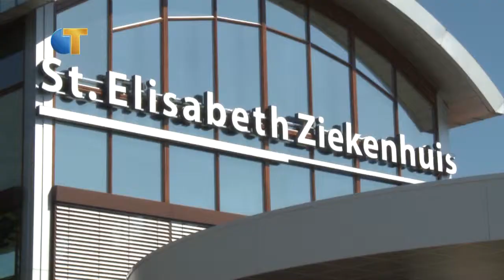Aantal zwangeren na IVF-behandeling gestegen - Omroep Tilburg Nieuws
Vorig jaar is in het St. Elisabeth Ziekenhuis in Tilburg het aantal zwangeren na een IVF-behandeling gestegen. Het ziekenhuis staat nu weer in de top drie aantal zwangeren na deze behandeling.